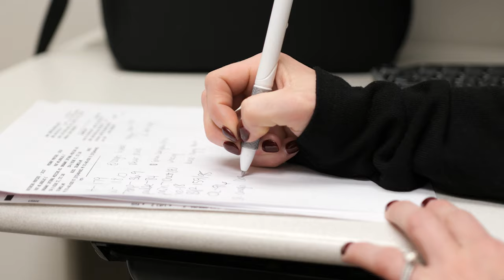Life After Open-Heart Surgery